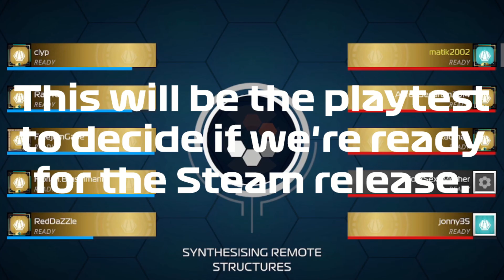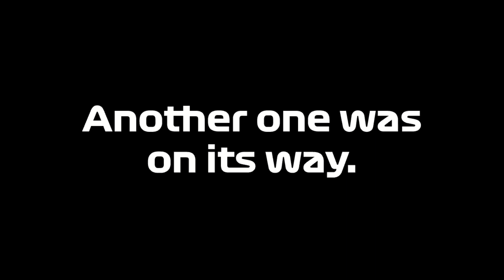Robocraft 2 - The Array Playtest Highlights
Bad news lads, Freejam cancelled this and the NA playtest due to a terminal issue that keeps throwing an "Argument out of bounds" and similiar errors. However, in these 30 minutes of what could've been, I've managed to complete a full match to the end and salvage every meter of footage to bring you this highlight video. (Update: I'm aware that the Monday playtest happened, but because of how busy my Mondays are, I wasn't able to attend that playtest.)

From Subordinator withdrawal to Mark sending everyone back to work, this match could've gone both ways. I've compressed 30 minutes of playtest into 8 minutes of highlights (and crash shenanigans). Don't worry, I don't hold anything against anyone for not getting in the Subordinator.

I can't stress this one enough: This is still pre-alpha, so this is expected behavior for a game to have such issues before it begins its first playtest on Steam. Next week shouldn't have such problems, and if the next week goes well, you could see a playtest launched on Steam afterwards!

Segments:
0:00 - Intro
0:25 - The Restart
1:26 - True Intro
1:57 - Getting Back to Work
3:42 - Subordinator Suffering
5:54 - On The Defense
7:11 - Server Noises